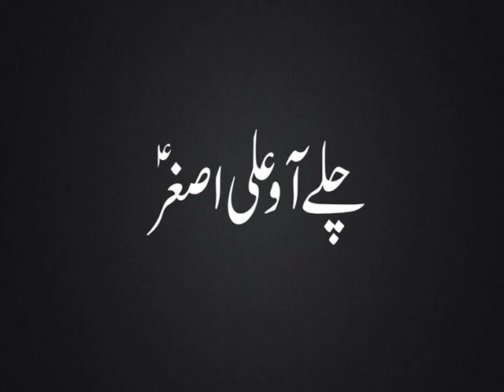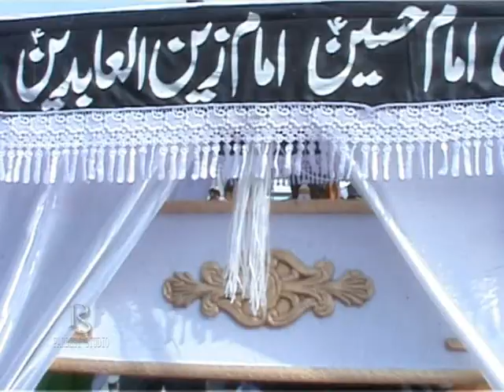Muzaffar Ali Noha 2016 Chaley Awo Ali Asgher Tuje Lori Sunowgi (2015- 2016)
Noha Khuwan : Muzaffar Ali
Noha : Chaley Aaow Ali Asgher a.s...!! (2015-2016)
Kalam : Shoaib Misbah
Reciter & Composed : Muzaffar Ali